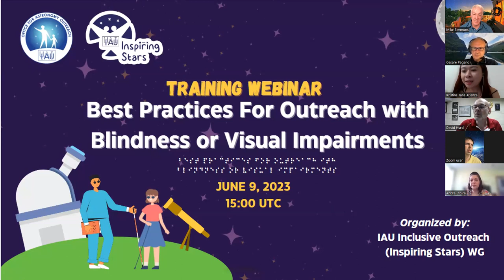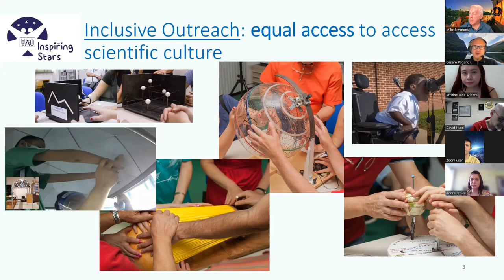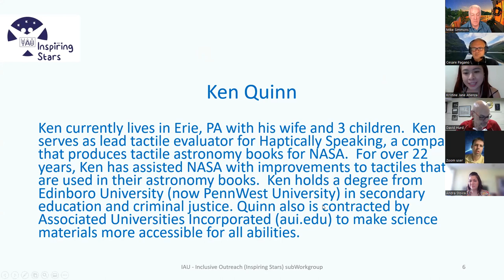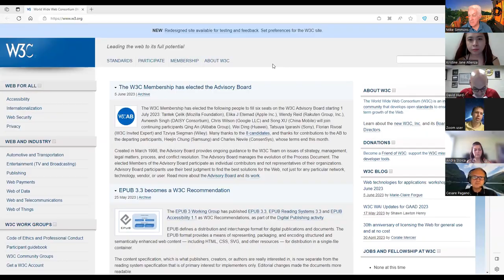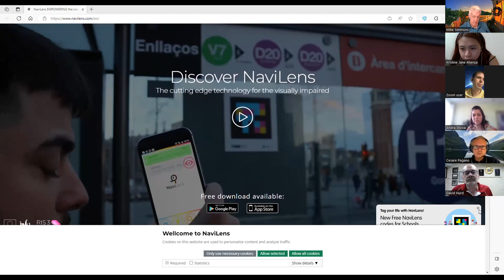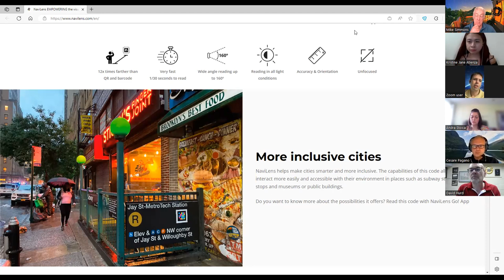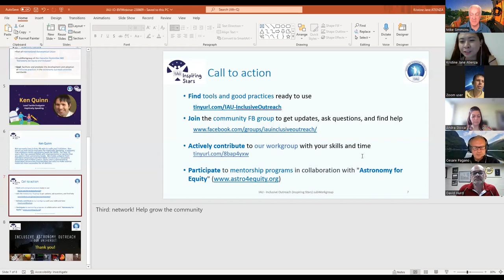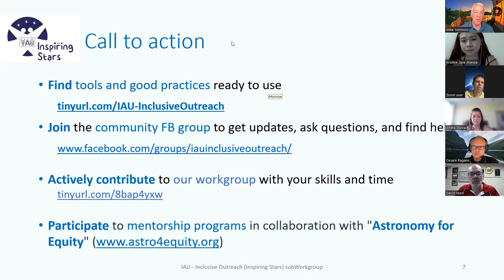Good practices to work with a person with blindness or visually impairment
Persons who are blind or have very low vision must adopt different ways to interact with the surrounding environment. These persons develop special skills to do that by using sound, touch, smell, and memory.
Moreover, the way to do it is different for persons who were born blind or that developed blindness during their lives or who still have residual vision. In this webinar Ken Quinn, a blind person who is an expert in the
topic, discusses the basis for an effective and enjoyable interaction with a person with BVI disability, with a special focus on astronomy outreach activities.

This webinar is arranged by the IAU “Inclusive Outreach (Inspiring Stars) subWorkgroup” of the “Astronomy for Equity and Inclusion Executive Committee Workgroup” (iau-oao.nao.ac.jp/iau-inclusion/)

Links to resources shared in chat during the webinar are listed below
IAU Inclusive Outreach subWorkgroup resources:
• Tools and good practices
• Actively contribute to our workgroup with your skills and time

Resources shared by Ken Quinn and David Hurd:
• Web accessibility
• Other resources
     • dhs.wisconsin.gov/obvi/adjustment/dos-donts.htm
- See page 27 for a description of the audible scale model